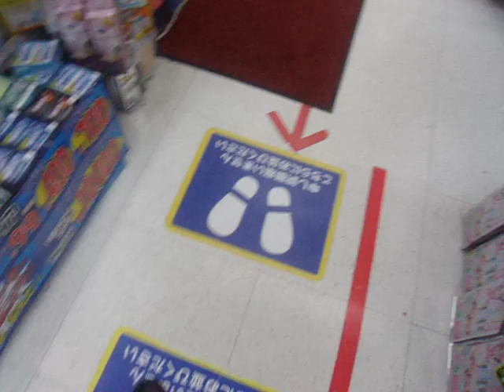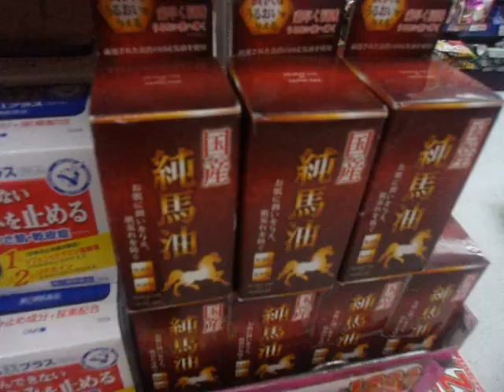GEDC0511 2016.,01.12 car top TV 細胞工学 ロッテリア 池袋